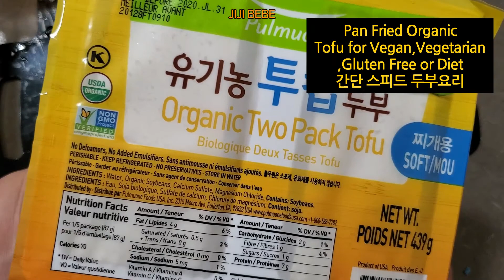How to make Pan Fried HEALTHY Organic Tofu .Good for Vegan,Vegetarian,GlutenFree초간단 두부반찬韓國豆腐小菜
It is the most basic side dish in Korea and most Koreans enjoy it.
The easiest way to cook.
It is also eaten by dipping it in spicy sauce.
You can see how to make the sauce in my roasted eggplant video.
Good for gluten free or vegetarians.
Also, if you are on a diet, I recommend this food.